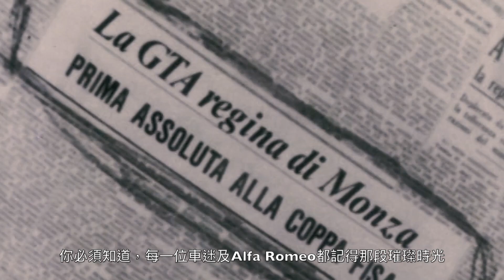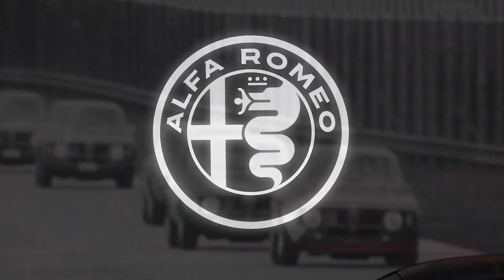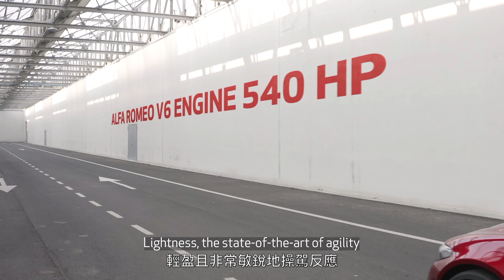Alfa Romeo Giulia GTA/GTAm 蛇皇登基 (附中文字幕8分30秒版)｜TopGear Magazine TW 極速誌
Giulia從問世就以Giulia Quadrifoglio技驚四座，但我們總是認為好還要更好，這會兒為了慶祝愛快在今年將歡度110周年大壽，推出重啟GTA性能車系之名的Giulia GTA/GTA m雙車，合計限量500部、車體加寬50mm，透過換裝一系列碳纖維材料讓GTA較標準QV減重100公斤、GTA m再利用塑料側/後窗將車重控制在1520公斤，兩車動力全數提升至540匹、0-100km/h加速更只要3.6秒。

影片來源:Alfa Romeo